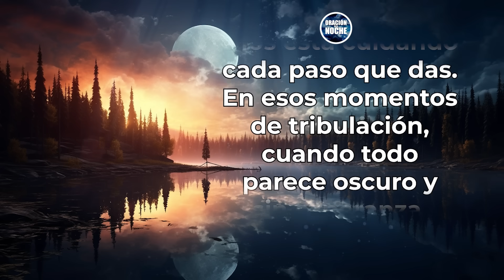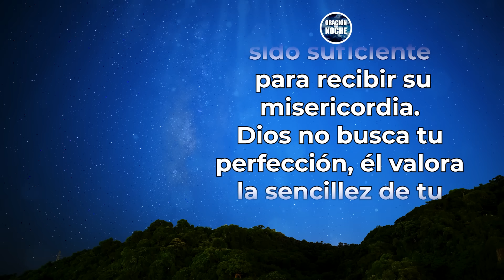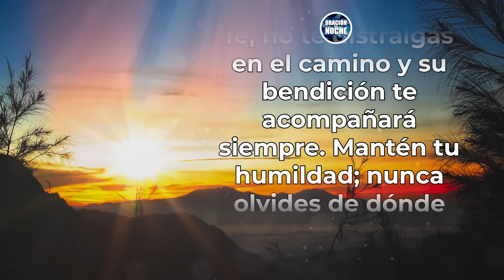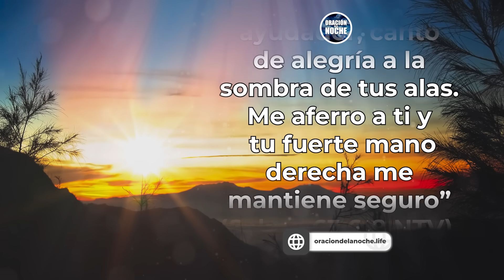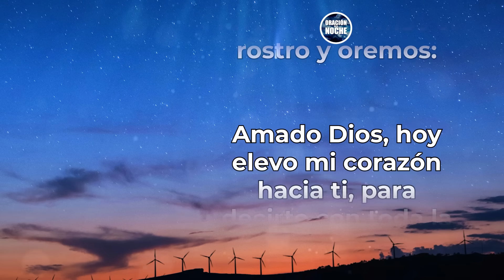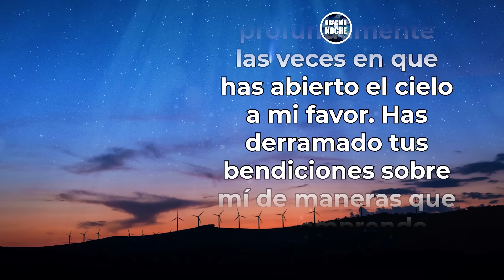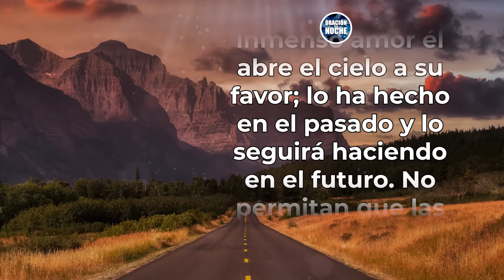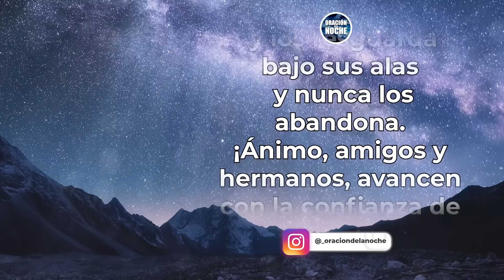ORACIÓN DE LA NOCHE 🌜 DIOS MOVERÁ EL CIELO A TU FAVOR 😇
Hay una gran fuerza que trabaja en silencio a tu favor, una fuerza que nunca podrás ver por completo, pero que siempre está presente. No conoces todas las batallas que se libran en el cielo en tu nombre y puedes estar seguro de que Dios está cuidando cada paso que das. En esos momentos de tribulación, cuando todo parece oscuro y sin esperanza, recuerda que Dios es el sostén de tu vida. Él ha estado ahí cuando tus pensamientos te han abrumado y te has sentido derrotado. Su cuidado ha sido constante y cada día que has perseverado en creer en él, Dios lo valora como un testimonio de su amor y su gracia.

Todos los videoclips e imágenes usados en este vídeo están licenciados de forma gratuita con con el titulo: YT/O. DE LA NOCHE / YOUTUBE: ORACIÓN POR TUS NECESIDADES/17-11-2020